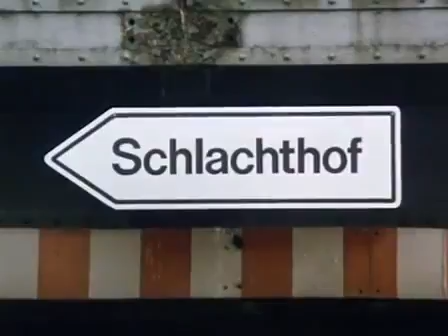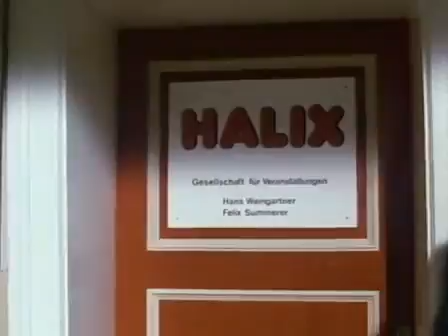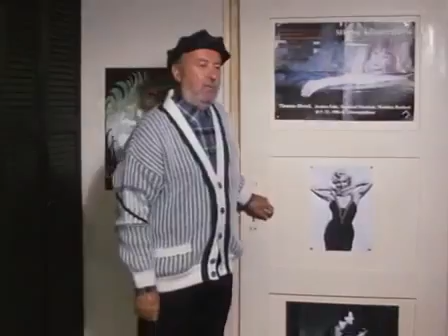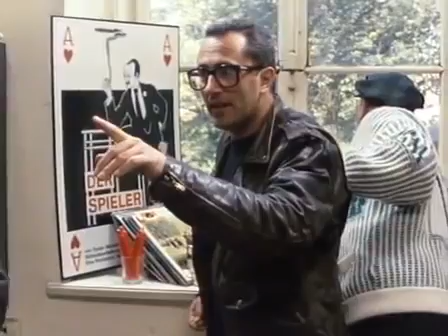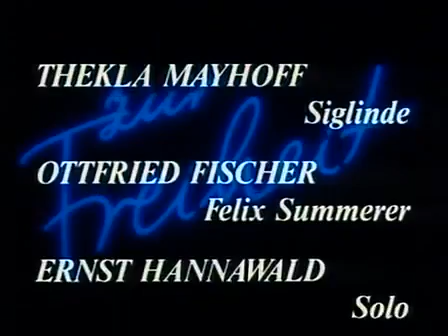Zur Freiheit 37 Komplett Geld Spielt Keine Rolle